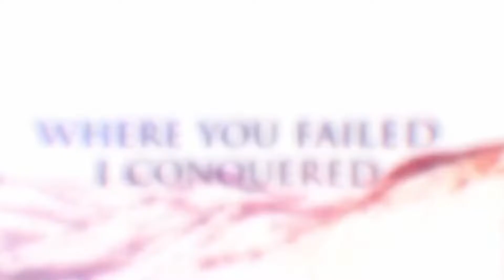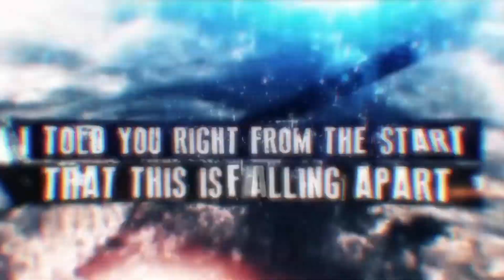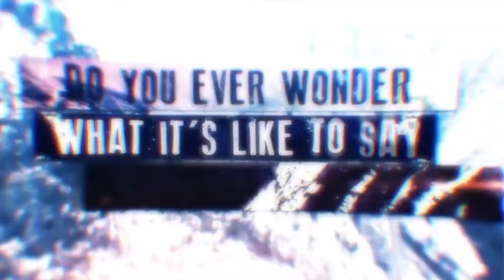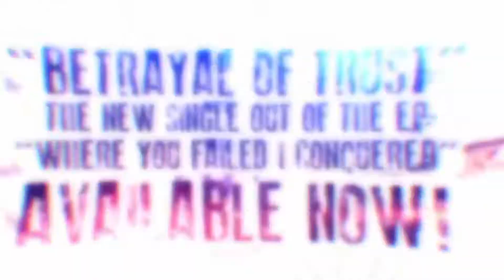ONCE IN A LIFETIME - Betrayal Of Trust (Official Lyric Video)